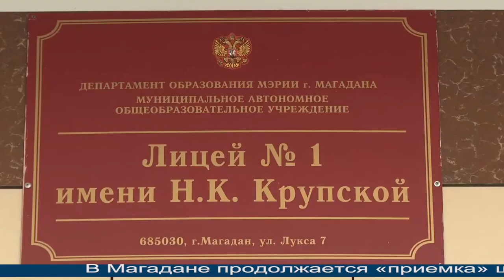Магаданское время от 11.08.2021